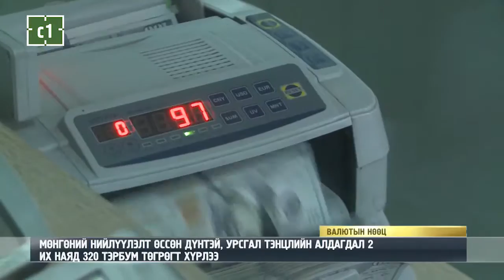ТӨСВИЙН ЦЭВЭР ТӨЛӨГДӨХ ЗЭЭЛИЙН ХЭМЖЭЭ 6 ИХ НАЯД 814 ТЭРБУМ ₮ БОЛЖЭЭ